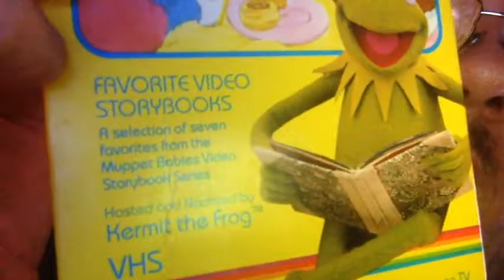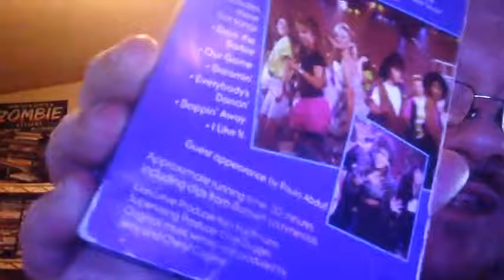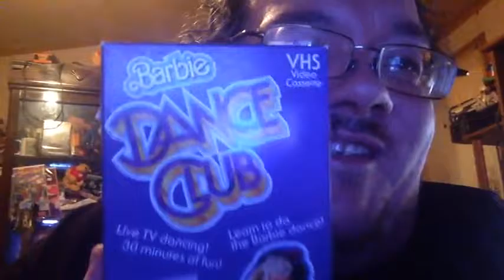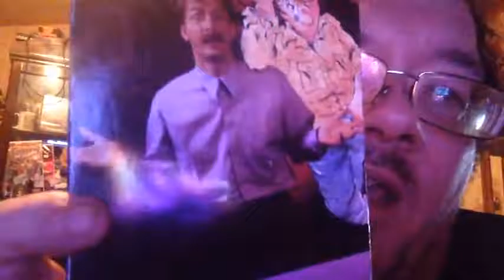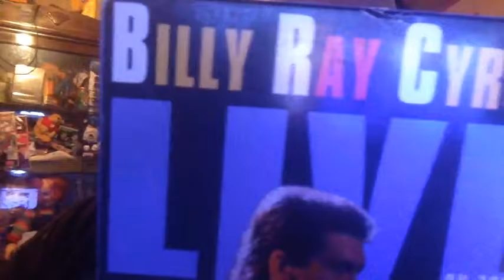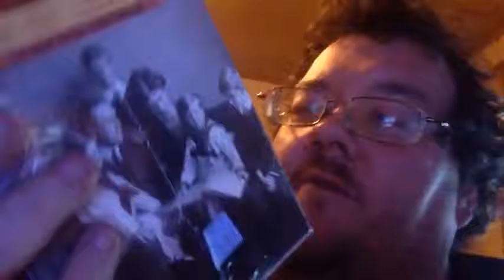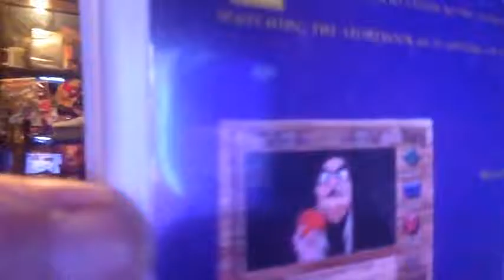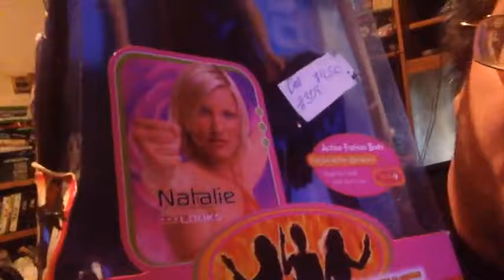Thrifting With Holland Episode 1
Strange But yet Cool Things I find at Vendor's Malls and Goodwills